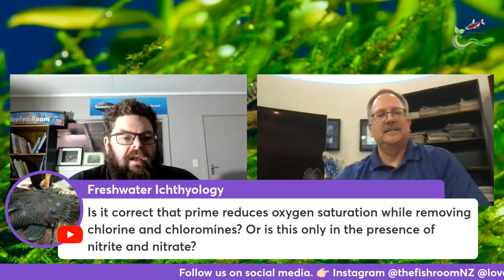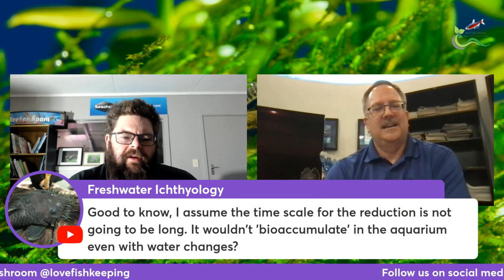How do these Seachem top selling products work?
Seachem prime, Seachem Stability, Seachem Flourish, Seachem Flourish Excel, there is often confusion about what these products do and how to use tem, in this video we ask Brian Miller from Seachem exactly what these Seachem products do, and how to use them in your aquarium.